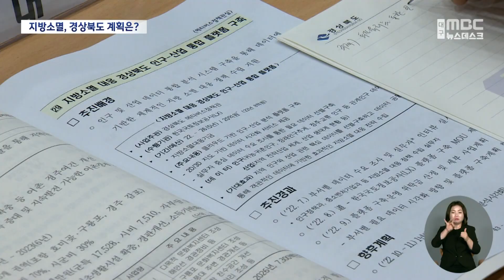기업유치 따로 인구대책 따로?.."화학적 결합 필요" | 대구MBC뉴스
내용: 기업유치 따로 인구대책 따로?.."화학적 결합 필요" - 이도은 기자 (안동M)